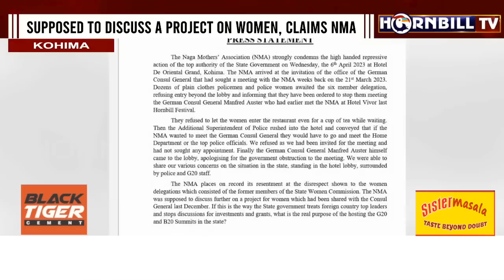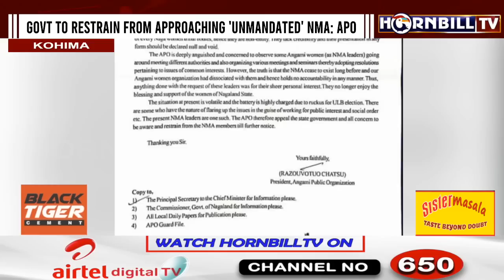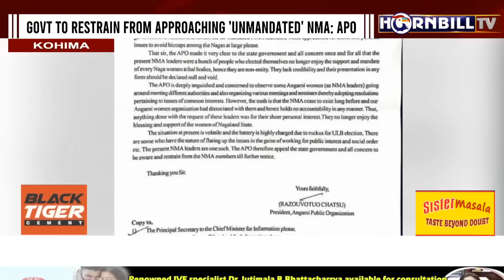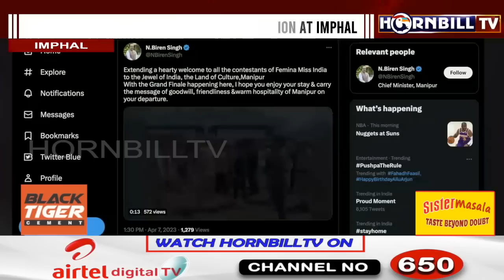HORNBILLTV NAGALAND EXPRESS | 7th APRIL 2023